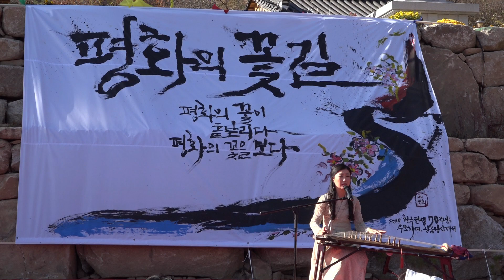인산티비 관음정사 전해옥가야금병창 반야심경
단기4353년

전해옥의 가야금병창으로 반야심경 노래를
2020년 11월 8일 문경 관음정사에서 공연하였다